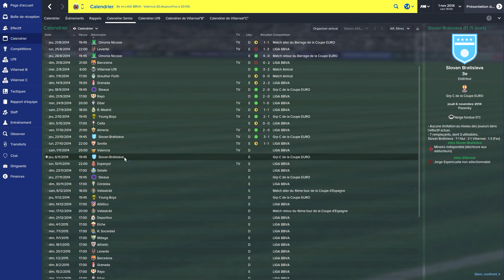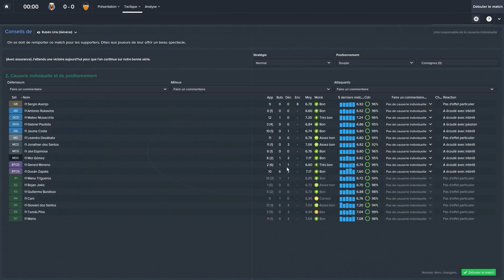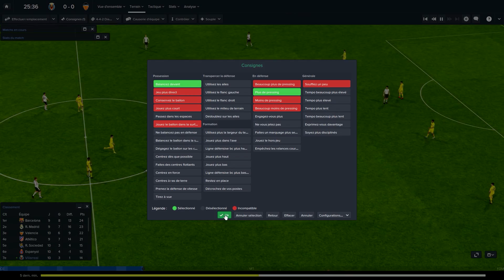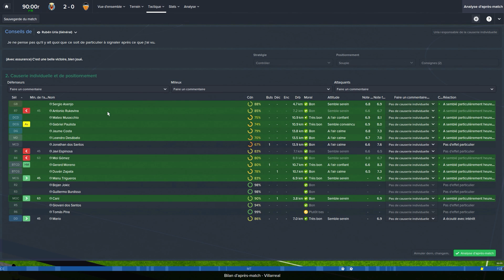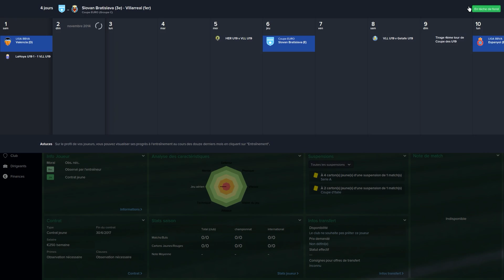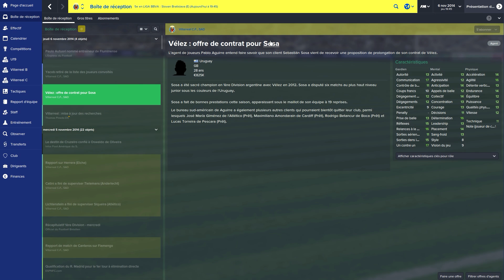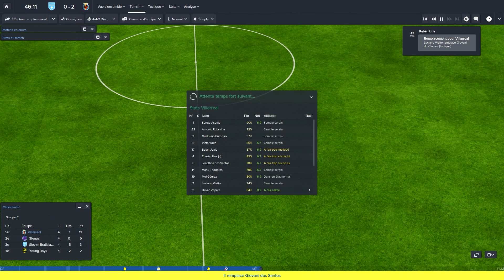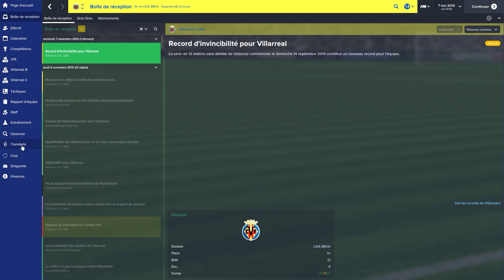Carriere Suivie Football Manager 2015 Episode 2 BBVA et LDC